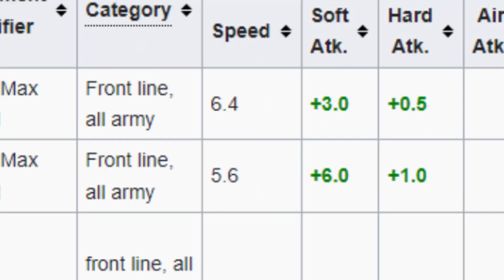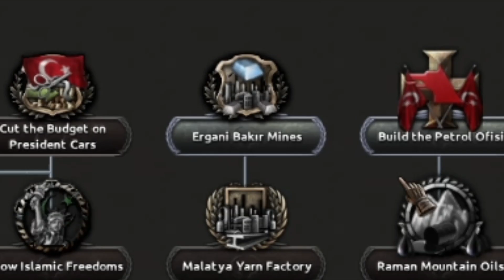HOİ4 ama SADECE AT kullandım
Türkiye sadece at kullanarak aşırı güçlü

videoda söylenen ve yapılanlar şaka amaçlıdır oyun içidir

Hearts of Iron IV (Hoi4)

Keyifli seyirler!